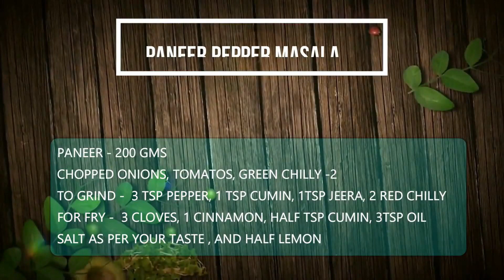Hot and Spicy Paneer Pepper Masala | சூடான சுவையான பன்னீர் பெப்பர் மசாலா | MR AND MRS RK CREATIONS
HI FRIENDS,

TODAY IN THIS VIDEO, WE ARE GOING TO SEE THE EASY WAY OF HOT AND SPICY PANEER PEPPER MASALA

Hope You Watched the Video,
Watch it,
Try it,
Taste it,